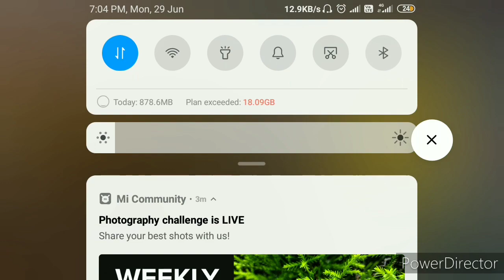Clash squad OP Gameplay |Free Fire| fag gaming